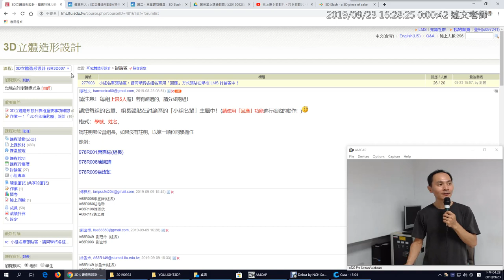06：3D Slash 檔案匯出